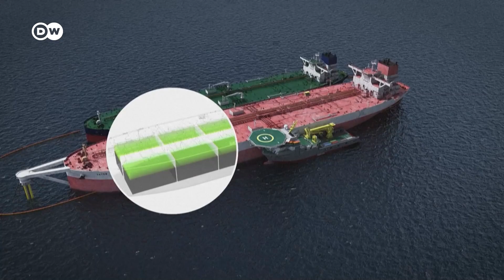Öltanker verrottet vor der Küste des Jemen: Kann das schlimmste verhindert werden? | DW Nachrichten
Aus dem Öltanker „Safer“ vor der Küste des Jemen soll eine Million Barrel Rohöl abgepumpt werden. Die Vereinten Nationen wollen so eine Ölkatastrophe im Roten Meer verhindern. Das schrottreife Schiff droht seit Jahren zu zerbrechen. Im DW-Interview spricht Manfred Santen von Greenpeace über die Gefahren für die Umwelt.